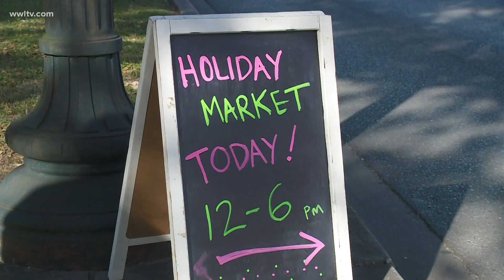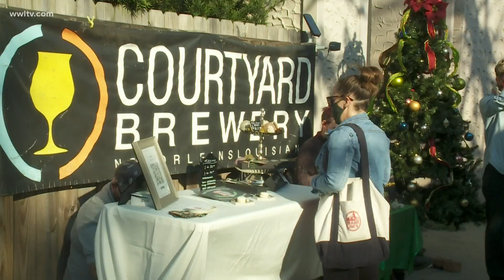Pop-up markets helping many without jobs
Many have lost jobs in hospitality due to covid but  an opportunity popped up to help people make to  an income again.